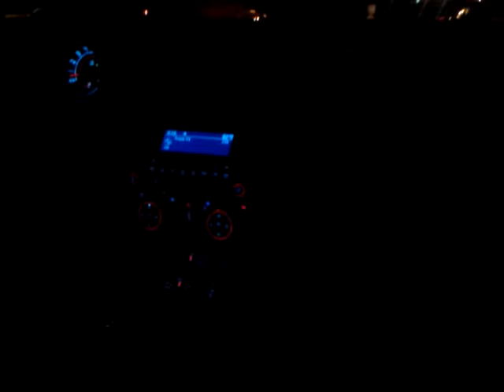My brother's camaro